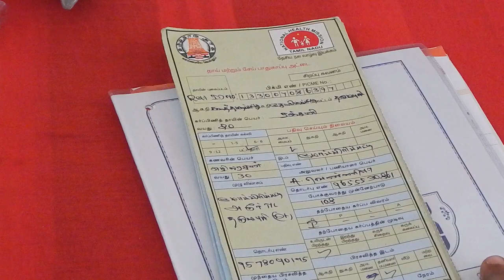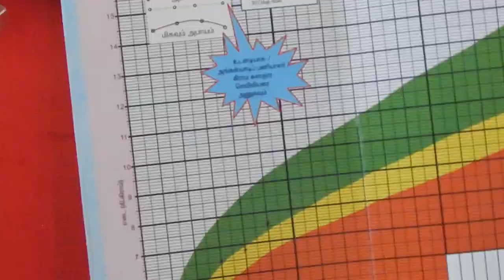New Born to 6 Month Baby essential Things || 0 - 6 Month Baby needs || New Born essentials in Tamil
In this video we will see about,all basic and necessary things for new born babies...
Hope this video will be helpful for all...especially  new moms , pregnant ladies and who planning for babies...